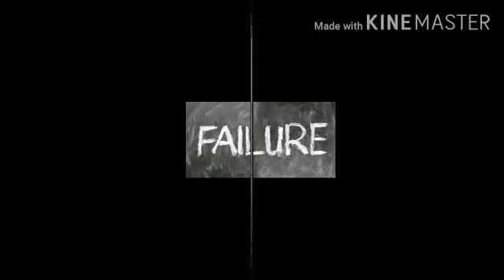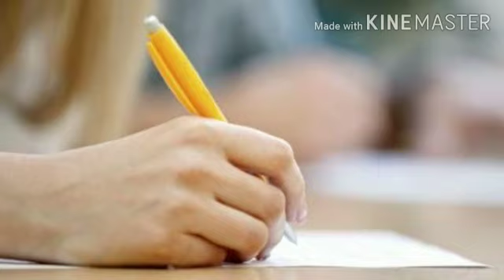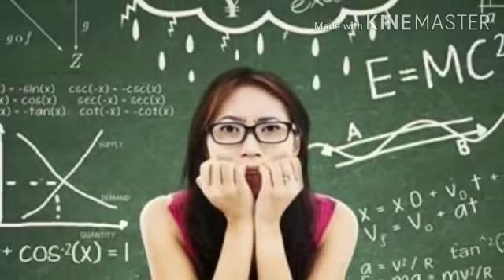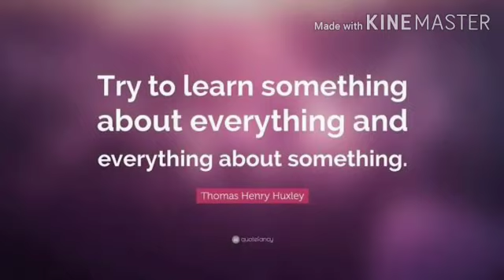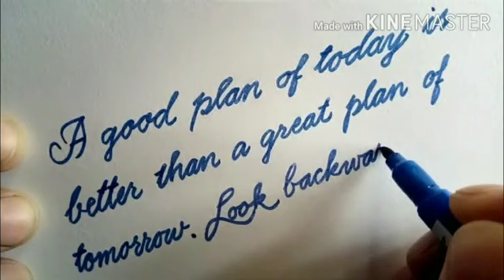An Art of Writing EXAM!!!